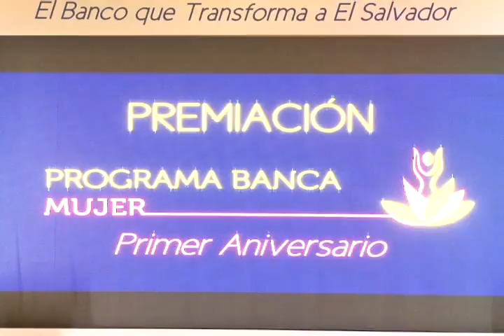BANDESAL presenta resultados del programa Banca Mujer